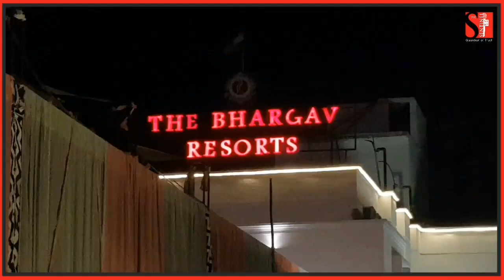Colours, fun and much more!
If you want to make this Holi one to remember, then this video is for you!